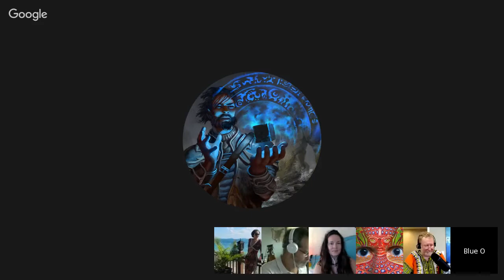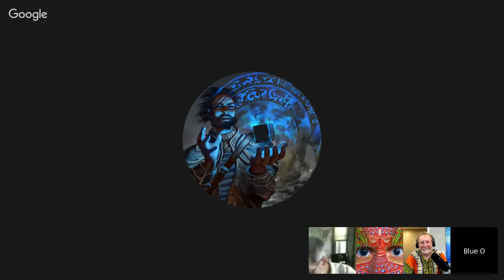Free class :: Metaphysics of healing with Max